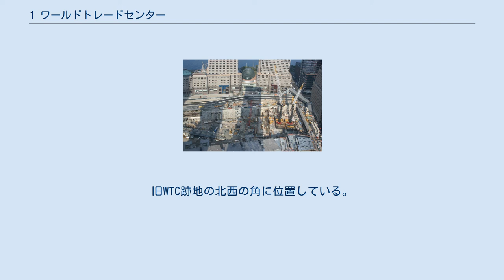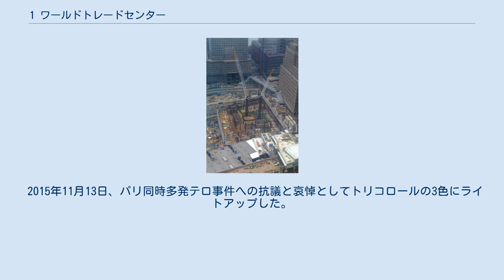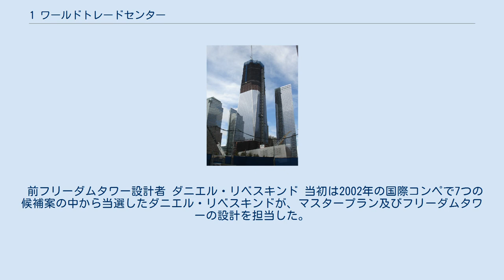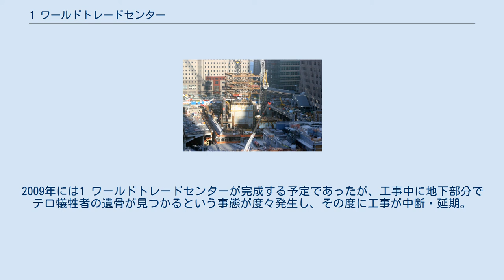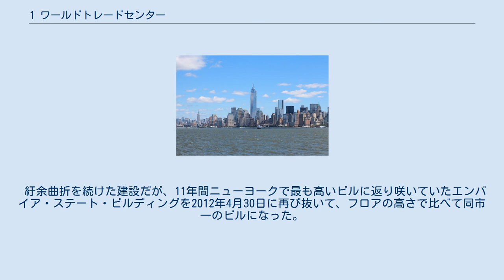1 ワールドトレードセンター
1 ワールドトレードセンター（英語: One World Trade Center, 1 WTC、フリーダムタワー）は、アメリカ合衆国ニューヨーク州ニューヨーク市マンハッタン区にある超高層ビル。
2001年9月11日のアメリカ同時多発テロ事件で崩壊したワールドトレードセンター跡地（グラウンド・ゼロ）に建てられ、2014年11月3日に開業した。
世界で6番目に高い建物で、西半球で最も高い建物である。
この建物の名前は旧ワールドトレードセンターの北館と同じ名前である。
旧WTC跡地の北西の角に位置している。
 ワールドトレードセンター跡地で進行中の再建計画は、1 ワールドトレードセンターなど6つの超高層ビルとツインタワー跡地の慰霊場、地下の商業施設、パストレイン・ニューヨーク市地下鉄・バスターミナル等のターミナル施設などからなる。
そのうち最も高い1 ワールドトレードセンターの高さは、アメリカ独立の年にちなみ1,776フィート（約541m）（本体は約415m、尖塔部分含め約541m、延べ床面積約24万m²）である。
 2009年3月26日、中国の企業万通集団が最初のテナントとなった。
その直後、ニューヨーク・ニュージャージー港湾公社はビルの名称を当初のフリーダムタワー（Freedom Tower）から１ワールドトレードセンターに変更することも発表した。
その理由は、同じ敷地内にある他のビル群が「番号 + ワールドトレードセンター」という揃った名称になっているため、異なる名称を付けるとビル全体の管理運営に支障をきたすからというものであり、港湾公社は創業者の馮侖が中国共産党と密接な万通集団との関連を否定した。
 2015年11月13日、パリ同時多発テロ事件への抗議と哀悼としてトリコロールの3色にライトアップした。
 前フリーダムタワー設計者 ダニエル・リベスキンド 当初は2002年の国際コンペで7つの候補案の中から当選したダニエル・リベスキンドが、マスタープラン及びフリーダムタワーの設計を担当した。
リベスキンド案のフリーダムタワーはモニュメント性の高いものであった。
しかし、旧WTCを港湾公社から長期リースしている不動産開発業者ラリー・シルバースタインは、収益性の低いリベスキンド案を嫌い、フリーダムタワーの設計にSOMのデイヴィッド・チャイルズを参加させて、計画案を大幅に変更させたため、リベスキンドとの間で訴訟さえ起きる事態となった。
両者は後に和解して折衷案が公表されたが、その後、治安担当機関などによる保安上の要請や土地所有者のニューヨーク・ニュージャージー港湾公社の意向等のため、計画案はさらに変更を余儀なくされた。
結局リベスキンド案は全体の4%のみ残った。
 当初は世界一の高さとなる予定であったが、計画の遅れのために、アラブ首長国連邦のドバイのブルジュ・ハリファ（地上168階建、尖塔高828m、軒高636.0m、2010年竣工）が先に完成することとなり、世界一高い建造物にはならなかった。
 2004年4月に着工（着工式開催）し、2006年には新しい7 ワールドトレードセンタービルが完成した。
2009年には1 ワールドトレードセンターが完成する予定であったが、工事中に地下部分でテロ犠牲者の遺骨が見つかるという事態が度々発生し、その度に工事が中断・延期。
2009年から使用されている新ヤンキー・スタジアムの建設計画とどちらを優先するかで市民の意見は分裂していたこともあった。
さらに、世界金融危機による景気の悪化や資材の高騰などが重なるなどして工事が難航した。
鳥の形のモニュメントの予算も縮小される予定である。
 紆余曲折を続けた建設だが、11年間ニューヨークで最も高いビルに返り咲いていたエンパイア・ステート・ビルディングを2012年4月30日に再び抜いて、フロアの高さで比べて同市一のビルになった。
2013年5月10日には尖塔が取り付けられ、最頂部は541mに達し、ウィリス・タワーを超えて西半球で最も高いビルとなった。
2014年11月3日に竣工し、開業した。
 ワールドトレードセンター跡地は、1 ワールドトレードセンターを含めて6つの超高層ビルと記念碑で再建される。